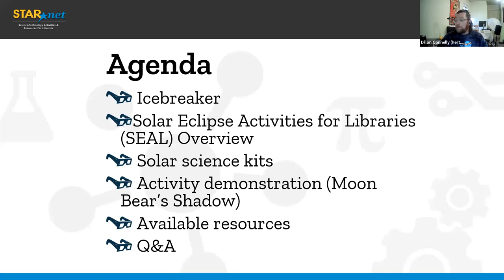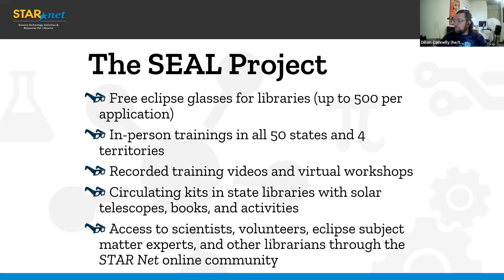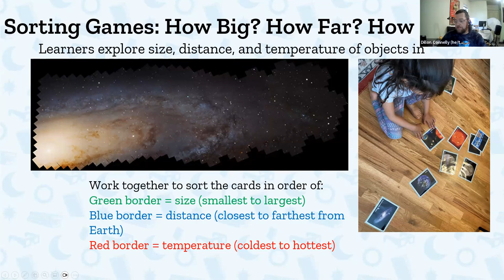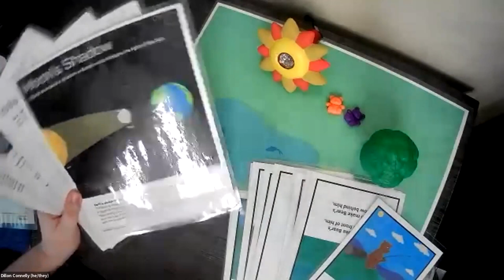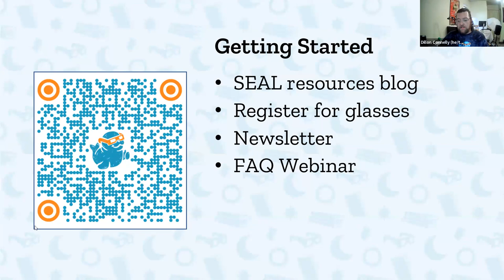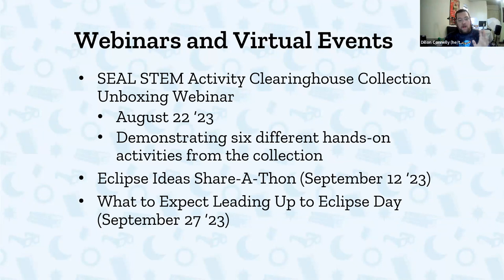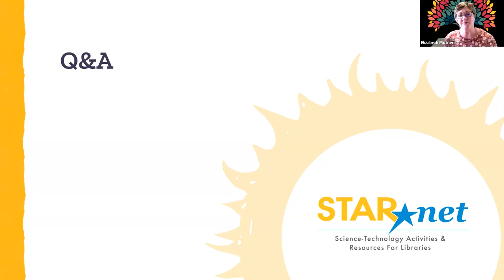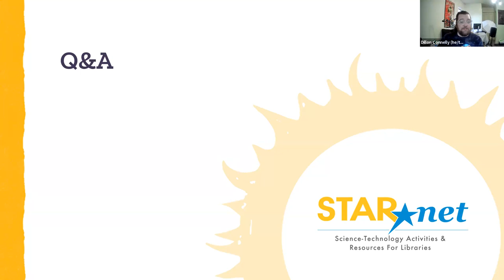SEAL Virtual Training Series: Getting Started with SEAL Webinar (August 2023)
STAR Net’s SEAL project is creating hands-on activity guides, science resources, and giving away free solar viewing glasses for the annular solar eclipse in 2023 and the total solar eclipse in 2024. To get your library or library system ready for these awesome solar events we’re hosting a series of virtual trainings at the beginning of 2023 to let you know all about the great resources available through SEAL. In this recorded webinar, we review the SEAL project, go over the contents of the circulating solar viewing kits, demonstrate a hands-on activity, and more!

00:00 Introduction
01:11 Icebreaker
05:39 Introduction to SEAL
11:10 State Library Solar Science Circulation Kits
15:24 Activity Demo: Sorting Game How Big How Far How Hot
23:11 Activity Demo: Moon Bear's Shadow
28:37 Other SEAL Resources
46:24 Q&A

Looking to get started with SEAL? Check out this blog post on the STAR Net community site:
The Solar Eclipse Activities for Libraries project is made possible through generous funding from the Gordon and Betty Moore Foundation